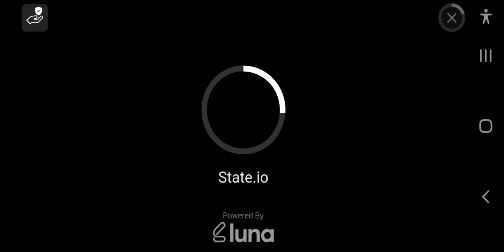сори это 1 видео